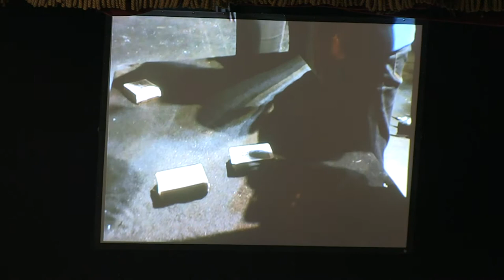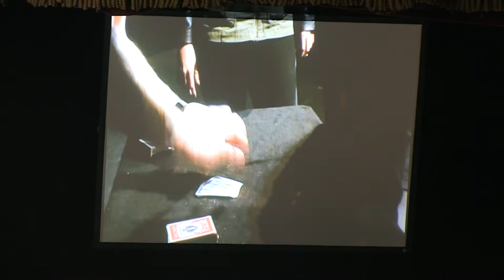Ryan Tricks performance on 'Windsors got talent'